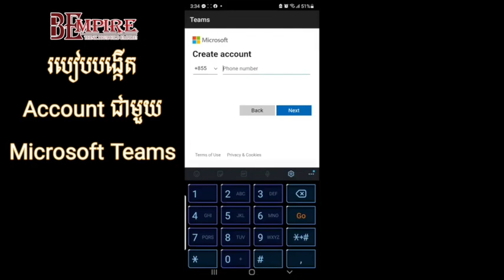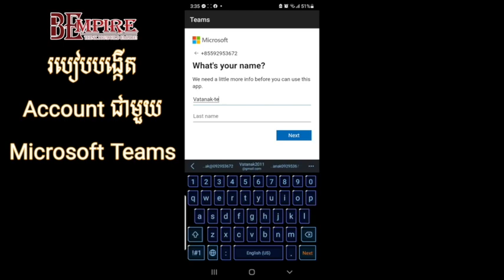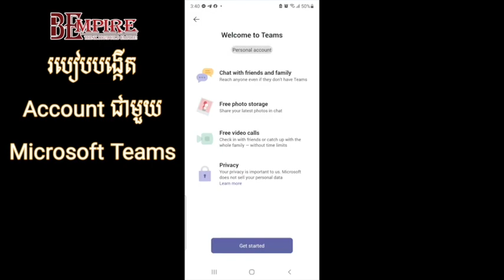របៀបបង្កើតគណនីក្នុងMicrosoft Teams តាមទូរស័ព្ទ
របៀបបង្កើតគណនីក្នុងMicrosoft Teams តាមទូរស័ព្ទ ដើម្បីបង្កើតការប្រជុំផ្ទាល់ខ្លួនក្នុងMicrosoft Teams